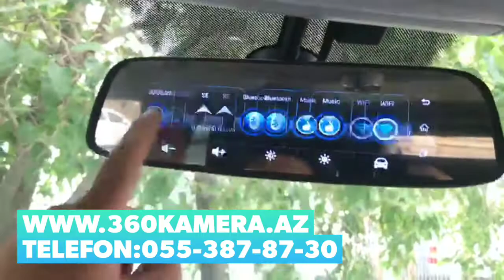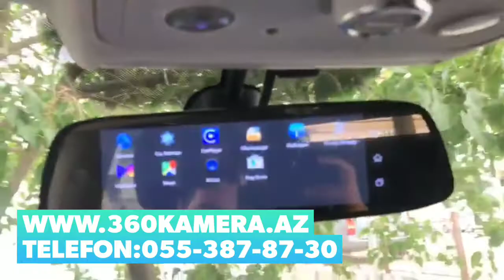Phisung E09-3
🌟 Android güzgü video qeydiyyatçı. Ön çəkiliş, salon çəkiliş, arxa çəkiliş.
💳 Bir Kart Mağazamızda Keçərlidir.
📍 Ünvan: Gülarə Qədirbəyova küçəsi 8/10
🧭 Mağaza ünvanı tapmaq üçün Waze, Google maps programında 360Kamera.az yazın
⏰ Iş vaxtı Hərgün 11:00 dan 19:00 dək
⚙️ Müştərinin istəyinə görə ünvanda quraşdırılma (xidmət ödənişlidir)
⚙️ Müştərinin istəyinə görə mağazada aldıqda quraşdırması (xidmət ödənişlidir)